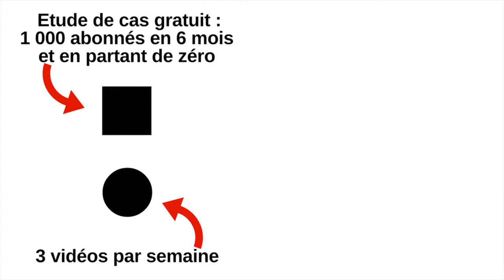😱 POURQUOI tu n'arrives pas à avoir des ABONNÉS sur YOUTUBE ? - D&R 03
Vidéo : 22 - Qu'est-ce qui t'empêche d'avoir des abonnés sur YouTube et de pouvoir en vivre ? Ma réponse en vidéo !
👉 Télécharge gratuitement l'étude de cas secrète et découvre comment avoir 1 000 abonnés en 6 mois
↓↓↓ Pour plus d'infos ↓↓↓

Pas de formation pour le moment.

Note :

Il se peut que dans cette vidéo (ou pour les autres) j'ai mis des liens affiliés vers un ou plusieurs produits dans lequel je peux toucher une petite commission en échange de ton achat.

Qui suis-je ?

Je suis sur le web depuis 2014 et je me forme chez les meilleurs pour aider les personnes à bâtir une audience sur YouTube et d'en vivre à partir de zéro et sans (trop) se prendre la tête avec la technique ou le charabia du webmarketing.

J'ai 22 ans et depuis 2015, je suis un passionné du marketing en vidéo et c'est pour cette raison que j'ai quitté mon travail de salarié et mes études en mécanique auto pour me concentrer à fond sur YouTube afin d'aider un maximum de personne et pour impacter le monde avec la vidéo.

Et depuis Novembre 2016, je me suis lancé le défi de faire une vidéo par semaine pendant un an où je te donnerai les 7  règles de succès d'une personne qui a réussi par elle-même à bâtir une audience sur YouTube et d'en vivre.